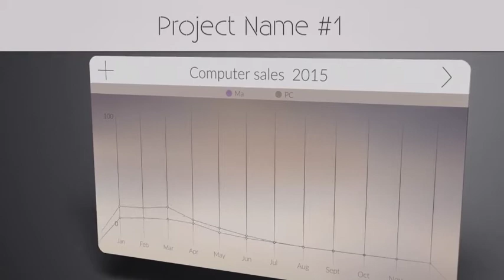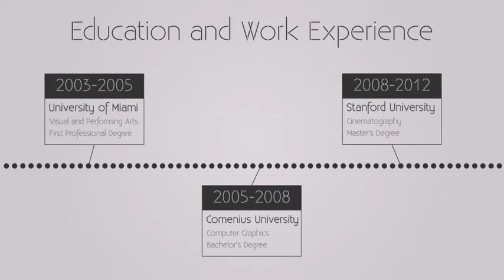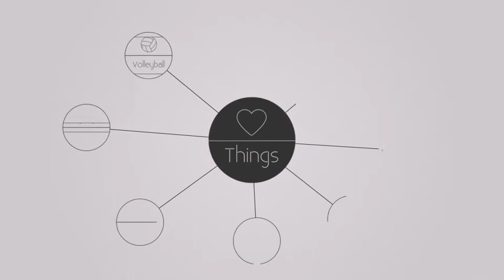Minimalist - Portfolio & Resume (After Effects Template)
Features:
- Modular Structure
- 12 Separate scenes
- 60+ Text placeholders + placeholders for your icons
- Included 1000 icons set (ai format)
- 4 Media Placeholders
- Fast rendering
- No plugins required
- Color Control
- Easy customization
- Helpful PDF instruction
- CS5, CS5.5, CS6, CC, CC 2014, CC 2015 compatibility